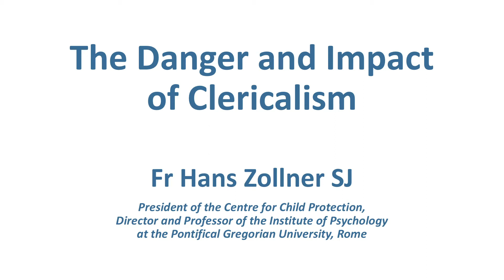Danger and impact of clericalism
Fr Hans Zollner SJ speaks about challenges for the Catholic Church to overcome globally in the area of safeguarding of children and adults at risk.

Extract from an interview with Fr Hans Zollner SJ filmed in Melbourne in June 2019 by Australian Catholic Safeguarding Ltd.

Fr Hans is President of the Centre for Child Protection, Director and Professor of the Institute of Psychology at the Pontifical Gregorian University, Rome and one of the leading experts on sexual abuse working in the Catholic Church.